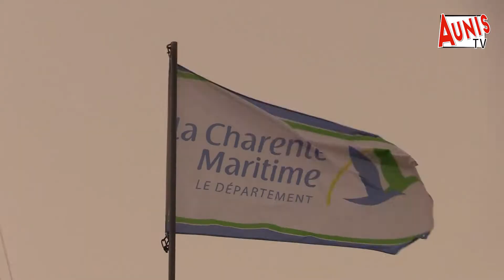Marans. Le président du conseil portuaire dévoile la stratégie départementale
Le port de Marans tente de rattraper le temps perdu en 2020 avec la pandémie de Covid-19 en mettant le virage stratégique qu'il vient d'entamer sous les feux de la rampe.